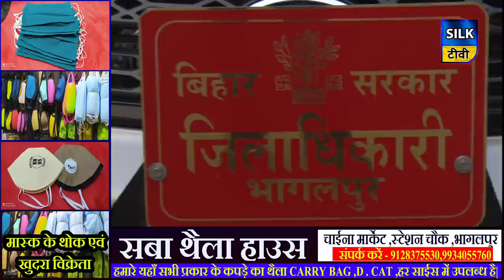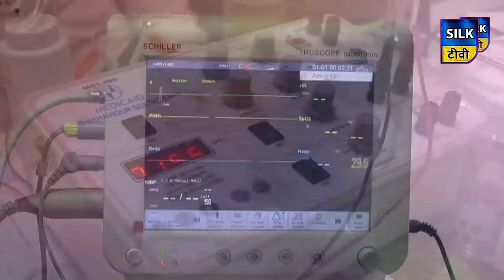SILK TV- जिले की खबरें एक साथ | 22 JULY 2020